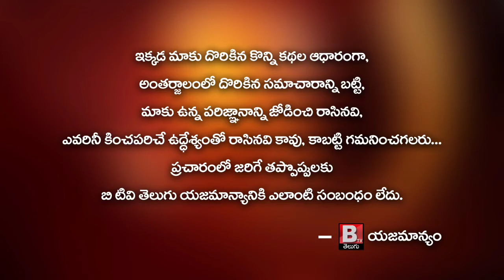Big Boss 5 Sri Ram Grand Welcome Hyderabad || Btv Telugu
Big Boss5  Sri Ram Grand Welcome | Btv Telugu